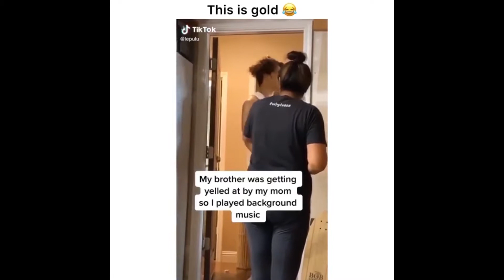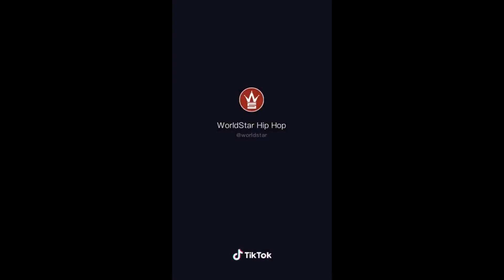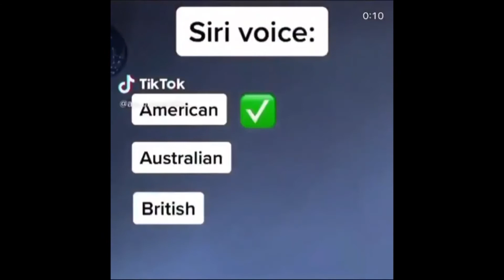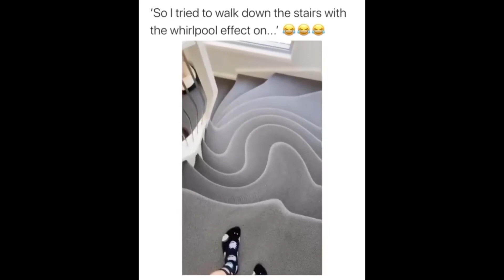#4 Hold Your Pants - THE MOST LEGENDARY MEMES & VINES on the INTERNET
hope you enjoy this videoo.
PEACEE:)